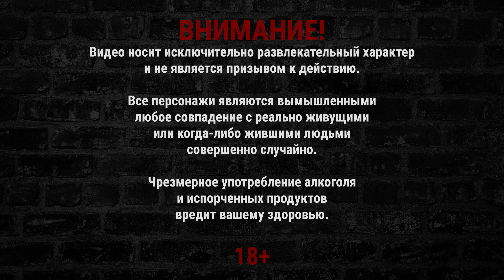НЕУДУБЛИ #3 \ СЪЁМКИ 2-го выпуска САШАТЁМА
Привет, народ! Всем пятничка!
Смотри как мы снимали очередное видео САШАТЁМА. Это было незабываемо, мы угарали как могли. Угарай и ты с нами!

Спасибо команде Sound Profy за помощь в предоставлении аппаратуры.
Sound Profy — аренда светового и звукового оборудования, сцены, видеоэкраны.